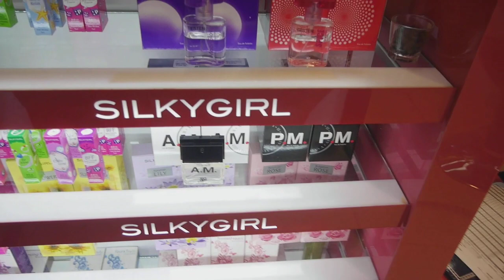NALOKA SA MISS UNIVERSE 2015 SCANDAL! - Bing Vlogs (December 15-21, 2015)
LATE UPLOAD!!! Ang reaksyon ko sa nakakalokang pangyayari sa Miss Universe 2015! CONGRATULATIONS, PIA WURTZBACH! :)